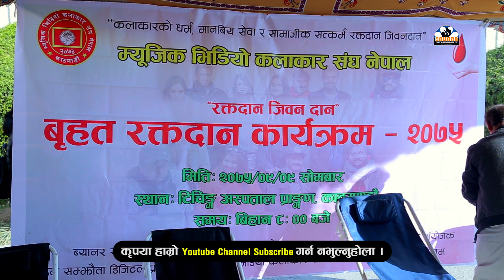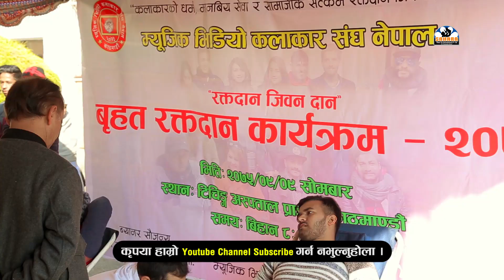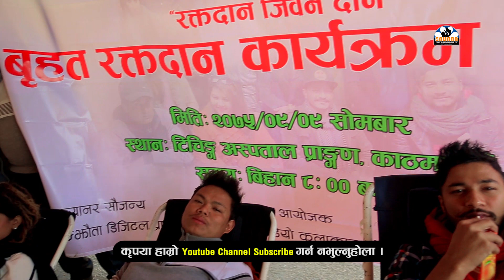नेपाली कलाकारहरुद्वरा टिचिङ्ग हस्पिटलमा रक्तदान ||Blood Donation Program || FT. Shankar B.C.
SAHARA FILMS & ENTERTAINMENT P. LTD.